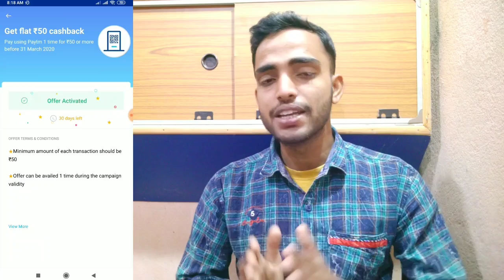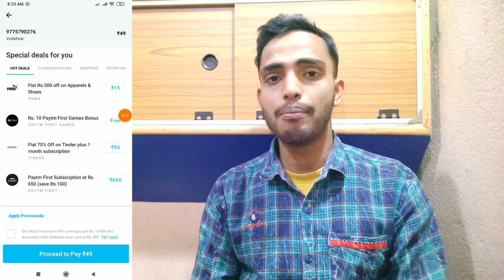paytm 50 Cashback per account || paytm 2 recharge offer || paytm scan and pay offer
🔕Agar link work nehi karte Hain to Telegram pe ja Kar search karo @digitechchannel